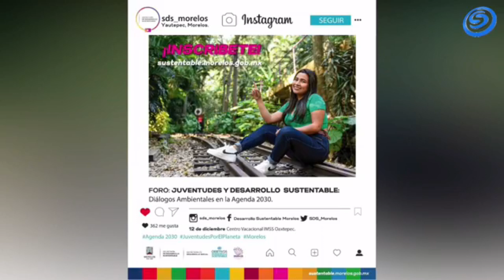INVITAN A JÓVENES A PARTICIPAR EN FORO DE DESARROLLO SUSTENTABLE